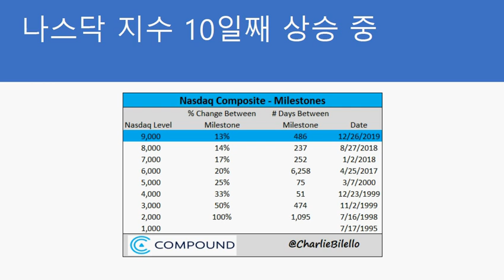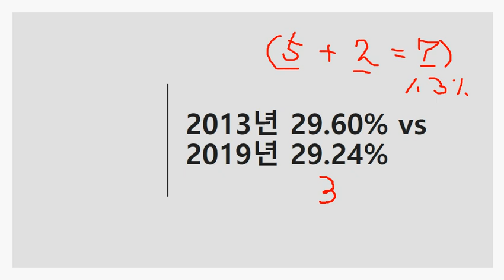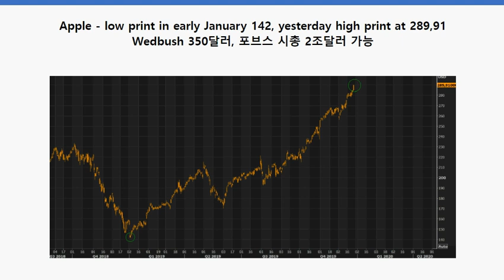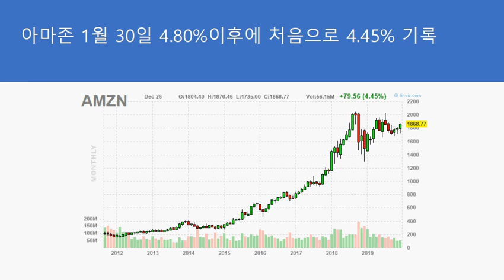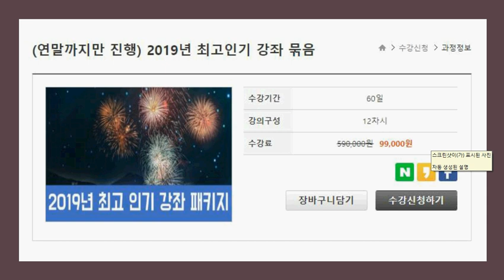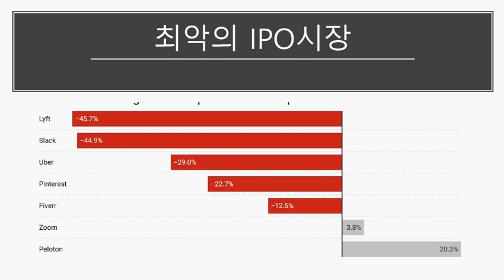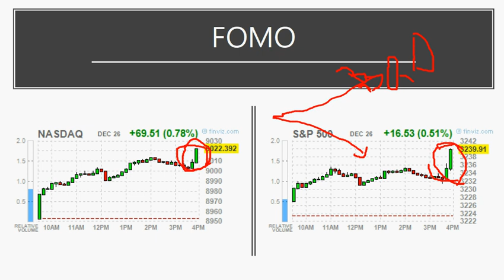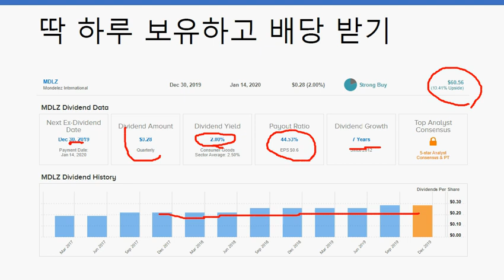[미국증시] 이제는 30?...그리고 시장의 기록들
✍ 2019년 송년 잔치 특별 이벤트 3

PBJVNJYR3H63
사용기한: -2020년 2월1일
사용대상: 5만원 이상 강의

VQX0DKDZMWX7
사용기한: -2020년 1월1일

3) 연말까지만 진행하는 2019년 최고인기 강좌 묶음 패키지

▶ 모닝스타를 활용한 인생종목 찾기, 재무제표 종목 분석법

✍ 이항영 교수 특강 Barron's 선정,월가에서 주목하는 2020년에 주목할 소형주 5개

📢 *B급" S&P 500, 다우 30, 나스닥 100 기업개요 공동구매

▶(남성용) 미국주식에 미치다, 크리스마스 특별 선물 페키지 "세상에 없는 선물"

✍(여성용) 미국주식에 미치다, 크리스마스 특별 선물 페키지 "세상에 없는 선물"

▶(아동용) 미국주식에 미치다, 크리스마스 특별 선물 페키지 "세상에 없는 선물"

▶블랙프라이데이 스페셜 패키지 ★66%할인★ 이벤트 수강신청

▶이항영교수 키움증권 해외주식 홍보대사 위촉기념 ㅎ 40달러 받고, 키움에서 미국주식 시작하자 이벤트 신청

▶ (제2탄)2020 주도주 선점 (先占) 프로젝트 2.3 + 배당투자홀로서기 프로젝트3부 +재무분석 생기초 2부

✍[63%초특가 할인]초심자를 위한 핵심상의 스페셜 패키지

▶이항영 교수 ETF 특강 시리즈: 카멜레온 ETF (총 분량 46분25초) + ETF 헝거게임 (총 분량 20분 52초) 수강 신청 (수강료 29.000원)

✍ 2020 주도주 선점 (先占) 프로젝트 + (특강) 재무분석 기초과정 마스터

📢 S&P 500, 다우 30, 나스닥 100 기업개요 공동구매

✍ 미국주식 투자자 필수 사이트 빅5, 500%활용법 +2019년 하반기 유망종목 12